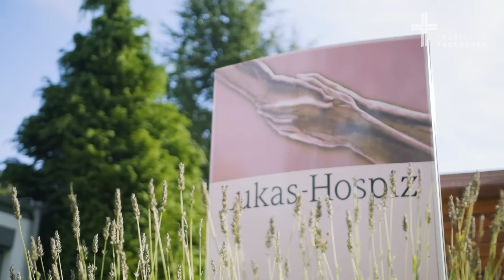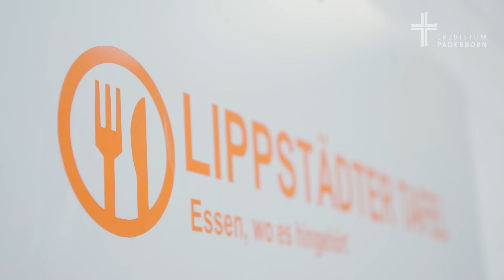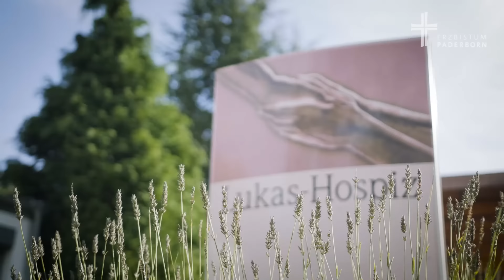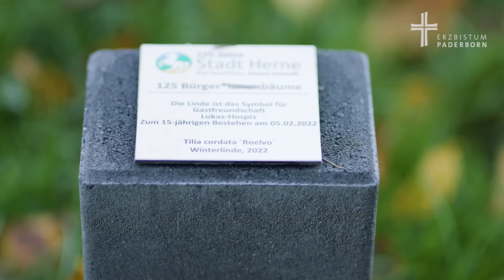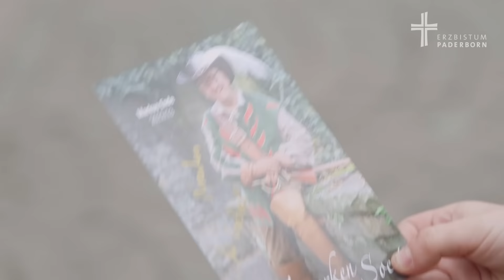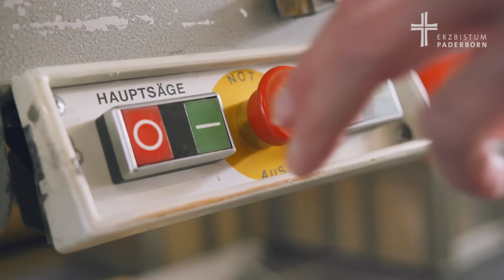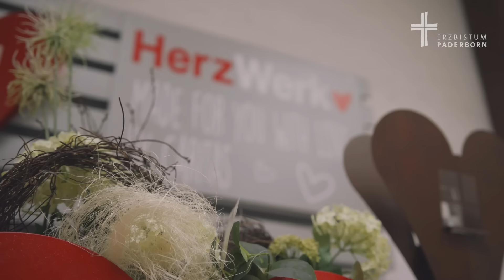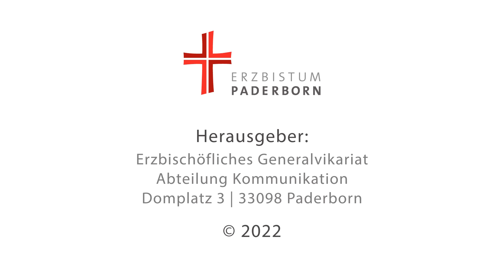"Teilen" im Erzbistum Paderborn Im Hospiz, der Tafel oder den Caritas-Werkstätten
Das Fest von St. Martin zeigt uns Jahr für Jahr symbolisch, was im Leben und unserer Gesellschaft zu den wichtigsten Dingen zählt: zu teilen. Bei LiboriTV zeigen wir deshalb Geschichten vom Teilen im Erzbistum Paderborn: ob bei der Tafel in Lippstadt, den Caritas-Werkstätten St. Martin in Brilon oder dem Lukas-Hospiz in Herne.

Teilen im Erzbistum Paderborn - das ist das Thema dieser Folge von LiboriTV. Als Gemeinschaft der Kirche ist es uns wichtig, zu teilen. Ob Freud, Leid, Schmerzen, schöne wie nicht so schöne Momente - wir teilen unseren Glauben und das Leben. Und das geht im Erzbistum Paderborn auch sehr vielfältige Art und Weise. Wie Teilen im Erzbistum Paderborn aussieht? Hier bei LiboriTV zeigen wir sechs Geschichten - unter anderem mit dem Heiligen Martin, der den Anlass zu dieser Folge gibt.

0:00 Intro
1:33 Tafel der Caritas in Lippstadt
5:36 Melanie Potthoff bringt Spaß und Freude in Seniorenheime
8:58 Mitgefühl und Leid: Das Lukas-Hospiz in Herne
14:47 Allerheiligenkirmes in Soest: das Leben teilen
21:16 Teilhabe für Menschen mit Behinderung: die Caritas-Werkstätten St. Martin in Brilon
26:13 Laternenumzug mit Ross und Reiter zu St. Martin